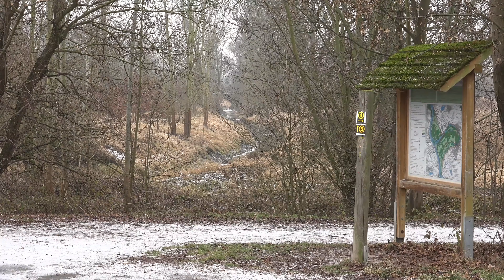jetzt in 4k-Superniedrigwasser in Stockstadt an der Kühkopfbrücke 2017